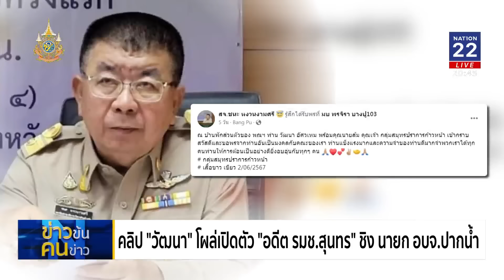ฮือฮา “วัฒนา” โผล่หนุน “สุนทร” ชิงนายก อบจ.ปากน้ำ | ข่าวข้นคนข่าว | NationTV22